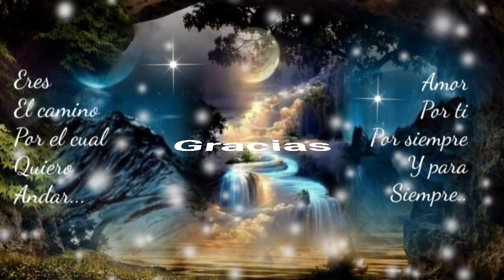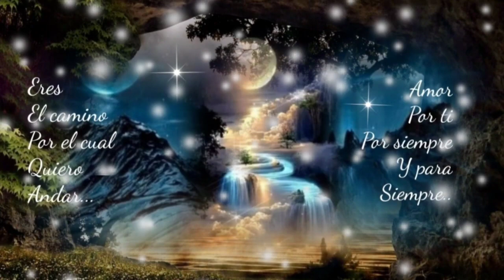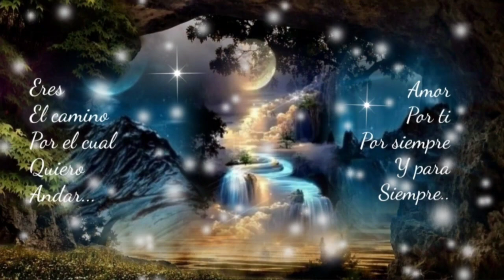CREÍ HABER ENCONTRADO EN TÍ ÉSE AMOR POR MÍ TAN ESPERADO - LOS BUKIS (serge djbcmx)